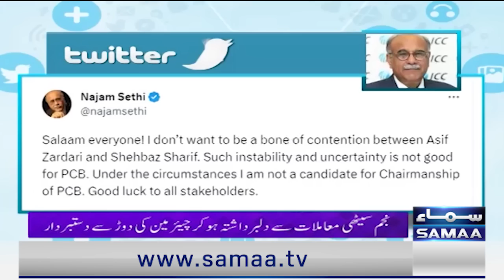Shahid Afridi Exclusive Talk | Game Set Match with Sawera Pasha & Faisal Ilyas | SAMAA TV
Shahid Afridi Exclusive Talk | Game Set Match with Sawera Pasha & Faisal Ilyas | SAMAA TV | 20 June 2023